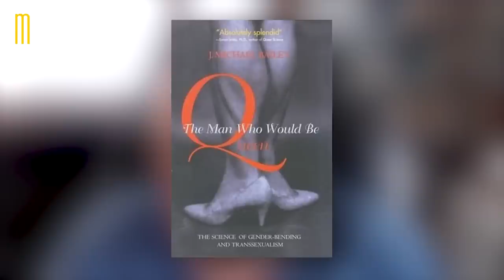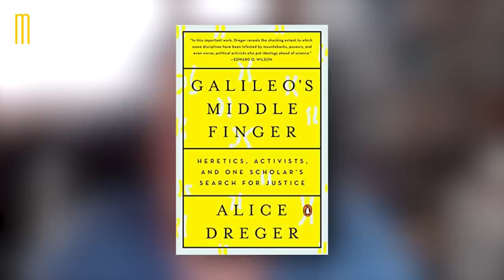The Truth About Autogynephilia - Michael Bailey | Maiden Mother Matriarch 7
My guest today is Professor Michael Bailey, author of the (somewhat infamous) book The Man Who Would Be Queen. We spoke about Michael’s research on sexual orientation, including autogynephilia, and the attempts to cancel him in response to his work. Be warned, this is quite an explicit episode!

In the extended version, we also spoke about the ethical questions raised by paedophilia. You can find extended episodes, bonus episodes, and the MMM chat community at louiseperry.substack.com

The MMM podcast can also be found on Substack, Apple, Spotify, and all other podcast platforms.

The Case Against the Sexual Revolution by Louise Perry is available to buy

0:00 Intro
1:27 Why is Michael’s work so controversial?
3:34 Blanchard’s typology
8:38 Is autogynephilia a spectrum?
10:41 Do natal women ever experience autogynephilia?
14:20 Why do so few people describe themselves as autogynephiles?
19:02 The response to The Man Who Would Be Queen
26:20 Sexology and disgust tolerance
28:20 Why Michael decided to study autogynephilia
34:20 How common is autogynephilia?
37:20 Examples of transgenderism in other cultures
42:40 The “gay super uncles” theory of male homosxuality
45:03 What causes paraphilias?
49:10 Does porn trigger the development of paraphilias?
54:40 Outro

The MMM podcast can also be found on Apple, Spotify, and all other streaming platforms:

Keeper - Meet the person who meets your standards with the world’s most advanced matchmaking solution. Driven by AI and relationship science. Guided by human care.